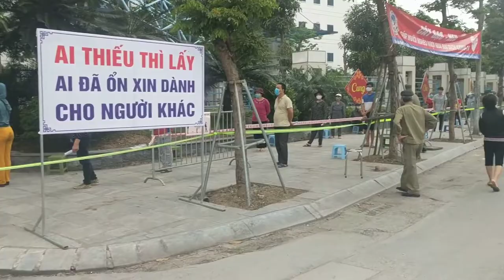ATM phát gạo đại học Kinh tế quốc dân Ha Nội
1 TỔNG LƯỢNG GẠO ĐÓNG GÓP CHO ĐIỂM PHÁT GẠO NGƯỜI NGHÈO 450KG

bạn bè giúp đỡ chuyển khoản 5.3 triêu. tiền mặt 1.2 triệu.
tổng quyên góp 6.5 triệu.
mua 4.5 tạ gạo x 1500k= 6.750k.
Vì nhân duyên bất ngờ. điểm phát gạo Nhà Văn hóa phường Nghĩa Tân (quận Cầu Giấy, Hà Nội) . Tạm dừng phát gạo và nhận đóng góp chưa có thời điểm mở lại.( vì đông và hỗn loạn- bạn Phanblogs và bạn Ninh Trần đã đi tiền trạm)

2 Nên DÒNG CHẢY GẠO TỪ THIỆN CỦA CHÚNG TA SẼ CHUYỂN VỀ ĐIỂM PHÁT GẠO TRƯỜNG ĐH KINH TẾ QUỐC DÂN- PHÍA BỆNH VIỆN BẠCH MAI. ( Phanblogs đã đi tiền trạm và trao đổi với đại diện ban truyền thông bên họ. mọi việc OK)

3 Đã đặt cọc tiền gạo và thuê xe. dự kiến 11h ngày 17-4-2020 gạo sẽ được bạn Phanblogs và bạn Ninh Trần vận chuyển đến điểm theo kế hoạch. Danh sách đóng góp đã đăng đầy đủ tại facebook xin cả nhà vui vòng kiểm tra xem có sai sót gì thì báo lại sớm giùm.

4 Một lần nữa XIN TRÂN THÀNH CẢM ƠN những người bạn đã có lòng tốt giúp đỡ người nghèo, người có hoàn cảnh khó khăn trong thời điểm đói rách te tua này. Nguyện đem sự tốt lành này đến các bạn và gia đình các bạn trong hiện tại và trong tương lai.
HÀNH ĐỘNG THÔI

THEO DỰ KIẾN 14PM:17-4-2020 MÌNH SẼ ĐÓNG GÓP 50KG GẠO CHO MÁY TẠI ĐIỂM PHÁT GẠO.

Các bạn nào có hảo tâm góp gạo cho người có hoàn cảnh khó khăn thì liên hệ mình mình sẽ chịu trách nhiệm mua, vận chuyển và đóng góp vào điểm phát gạo.

Giá thị trường sau khi khảo sát: gạo mức bình thường 150k/ 10cân.

Hình thức đóng góp: chuyển khoản số tiền tương ứng với lượng gạo các bạn muốn đóng góp cho mình về tài khoản cá nhân( inbox).
10kg 150k
20kg 300k
50kg 750k

Max tổng lượng gạo mà mình có thể vận chuyển trong đợt này 1.5 tấn.
sau khi xong việc mình sẽ list danh sách, số lượng công khai lên đây.